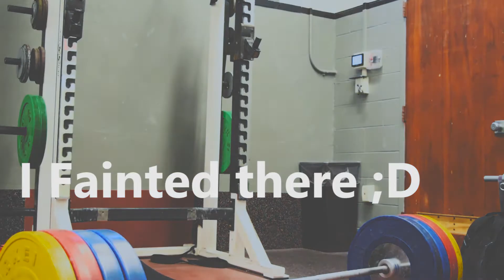What Comes Next? [RTN] ROAD TO NATIONALS #1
The first part of an epic saga that will be my journey to nationals. I hope I can make you all proud, and pursue excellence. We aren't settling for anything less than that, and I can't wait to see how far I can push my body, and just what I can bring to the table! LETS GO!!!